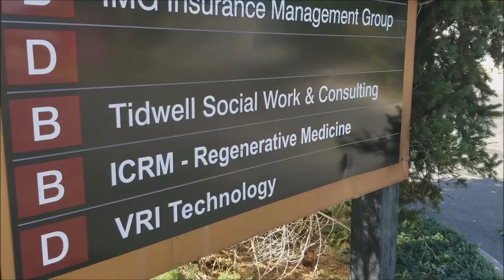How to Support Refugee Communities in Boise (Mirror)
We need your financial help to keep this group going. to support community healing in Boise.

"People who have lived through war have so many losses in their life. The journey that they go through, from fleeing their own country, to, for many of them living in refugee camps sometimes for many years, then coming here includes a great deal of loss.

This group represents reconnecting. It's really important in the healing process to reconnect with other human beings; other human beings who aren't going to hurt them or their family members. Somewhere they can build trust and some sense of belonging. It really is an integral part of the healing process for people who have been through traumatic experiences."
-Kathy Tidwell

Video by Andrew Lynes